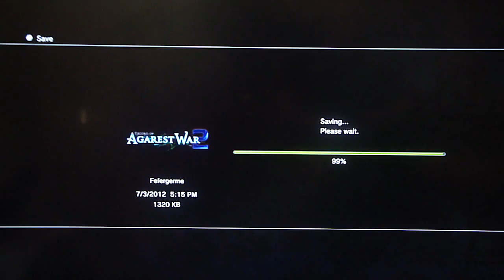Record of Agarest War 2 - Generation 1, pt. 12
This video contains events at Signihardt Castle and me fixing my stupid. So much stupid.